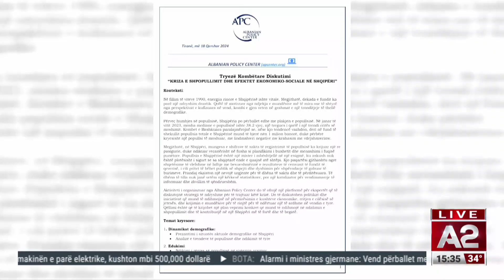Shqipëria me nivelin më të lartë të emigrimit në rajon